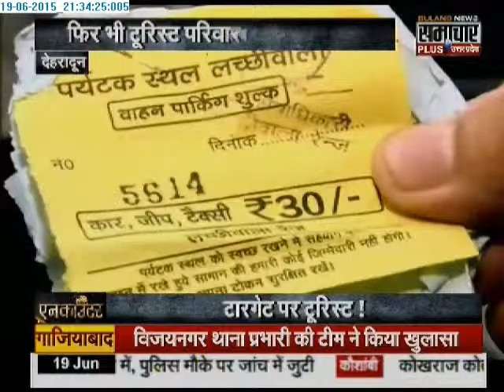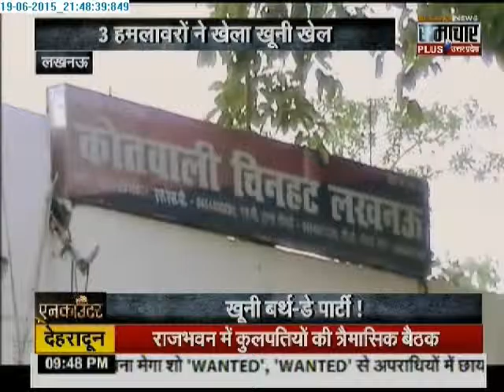Samachar Plus: Encounter | 20 June 2015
Lucknow: A 50-year-old property dealer named Raj Bahadur Yadav was gunned down near his house at Lalkheda locality in Krishnanagar on Thursday morning. A man, identified as Chabban, had called him before the incident. Police probe on.